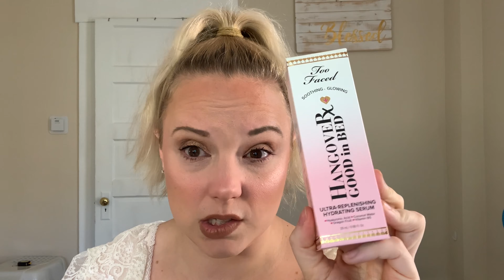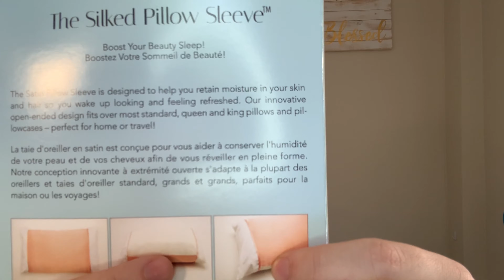FabFitFun Summer 2020 Box 10/10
I hope my video is helpful if you’re on the fence about ordering fabfitfun! I really enjoy the service and appreciate that it’s quarterly!

Products in my box:

Pottery Barn Mason Diffuser in Solstice

Business and Pleasure Co.™ Cooler Bag

COOLA® Mineral Face Organic Matte Finish Sunscreen Lotion SPF 30

Silked Satin Pillow Sleeve

grace & stella Hyaluronic Acid Hydrating Serum

Winky Lux Uni-Brow Universal Eyebrow Pencil

MakeupDrop Hybrid Makeup Applicator

Spongellé Coconut Verbena Hand Cream

Please continue to sign petitions, donate, and protest when able to battle systemic racism and tell our country and our world with certainty that all lives do not matter until black lives matter.

Justice for Breona Taylor

Demand racial data on COVID19 statistics

Additional resource to support the BLM global movement